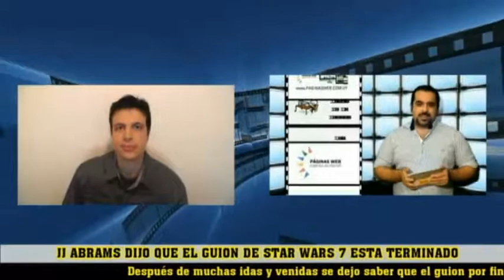QUENTIN TARANTINO cancela su proxima pelicula The hateful eight 8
Entra a la página de JULIO ZELMAN para saber más de sus locales y ofertas:

Entra a la pagina de A PUNTO PARRILLA para saber su locaciones y especialidades: